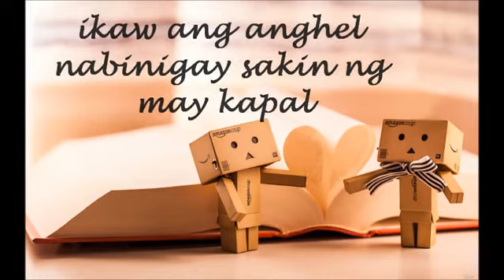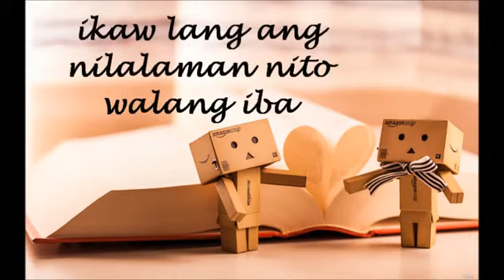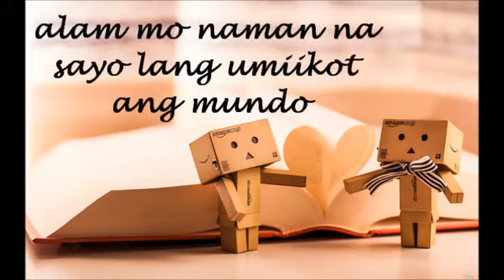Ikaw at Ako Lyrics Rap Version Cover by Flixx & RL Production ft. Moira & Jason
Ikaw at Ako Rap Version Cover by Flixx & RL Production ft. Moira & Jason
Thanks Flixx Production for instrumental.